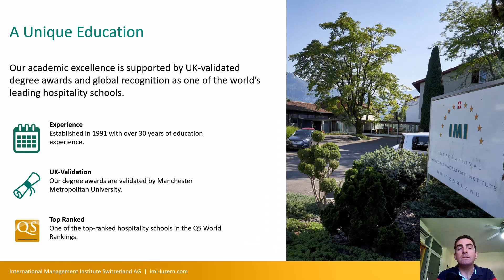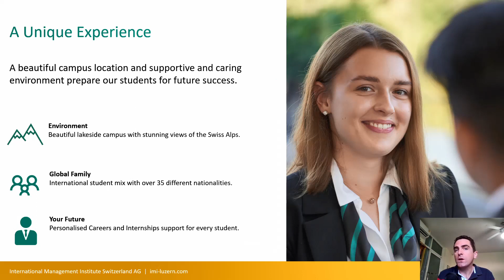Use GED to Study in Switzerland Part 1 | International Management Institute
Learn why studying at International Management Institute is a great idea for GED graduates